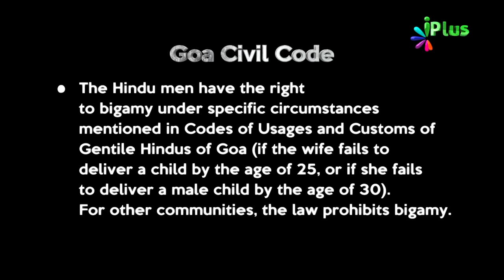Goa Civil Code Mein Hindu Brothers Ko More Than One Marriage Polygamy Allowed Hai By Zaid Patel